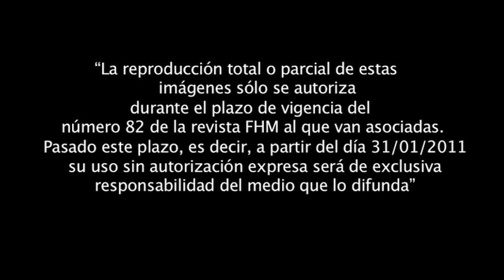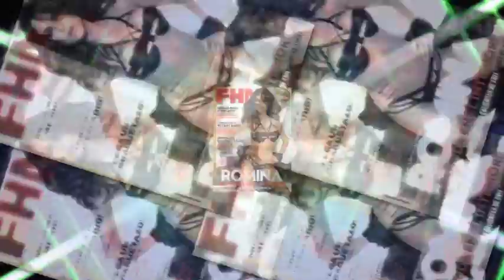ROMINA BELLUSCIO FHM